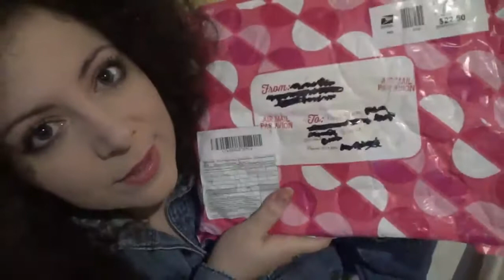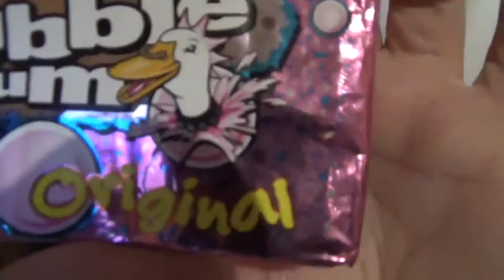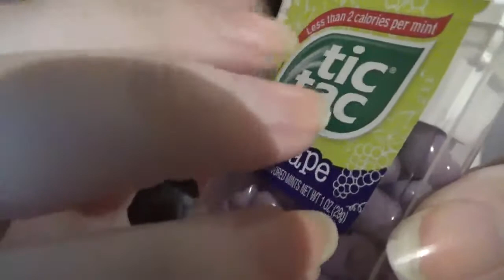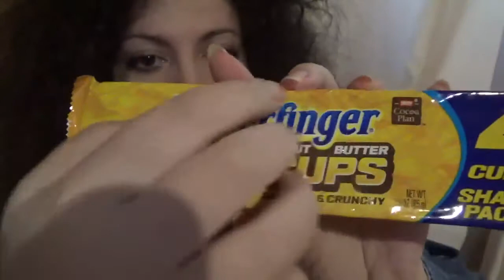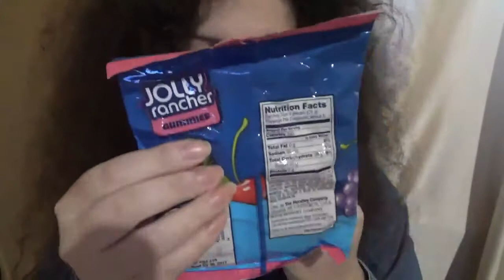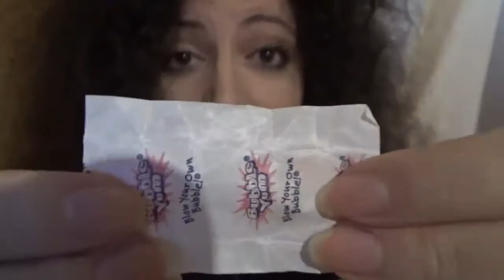Unboxing and tasting AMAZING Candy from SharzStars & Rori ASMR!!!!!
Welcome to an unboxing video full of CANDY!
My dear friend Sharlyn sent me delicious goodies from the states, and I m so happy to share them with the world :D
This video includes crinkles, candy tasting, gum chewing, tapping, scratching, and casual ramble :) I really hope you enjoy it!

They are ammmmazing!